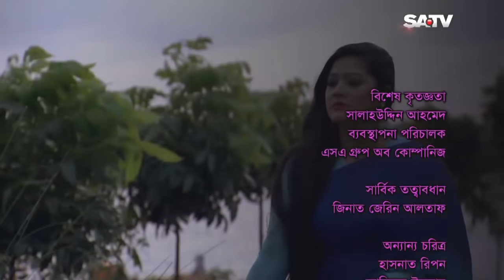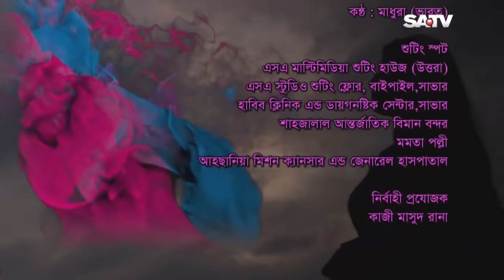Bangla Natok | Tumi Acho Tai | EP 238 | তুমি আছো তাই | SATV | 2018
Script : Soumyava Goswami, Masud Hasan

SA TV Location:
গুলশান-১, ঢাকা-১২১২,
বাংলাদেশ।